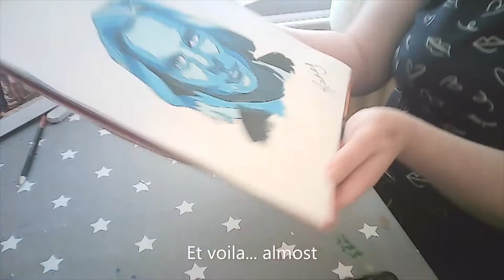Mark Bowden Popart - Fan art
Mark Bowden is the Top Body Language Professional for 2021 so in honour of that I painted this pop art.

A massive congratulations goes to all four members of the Behavior Panel who are in the top ten so make sure to go and check out those absolute legends.